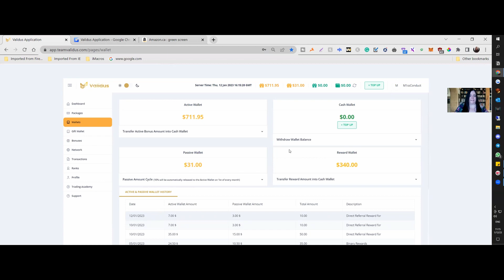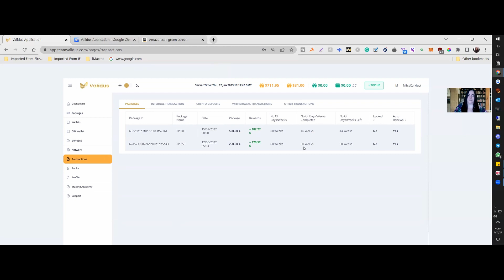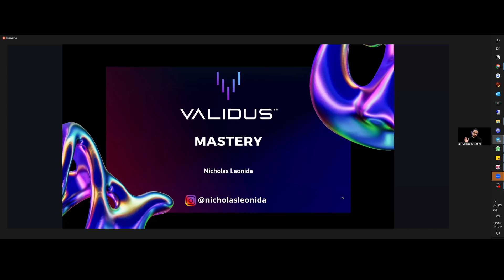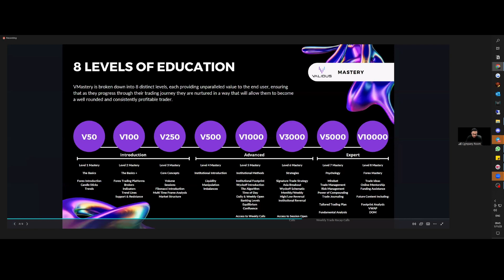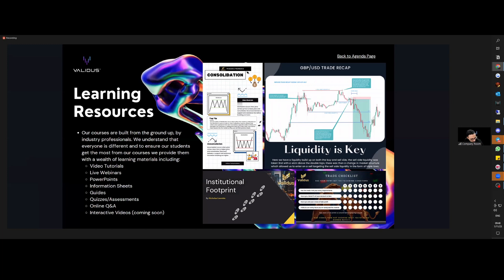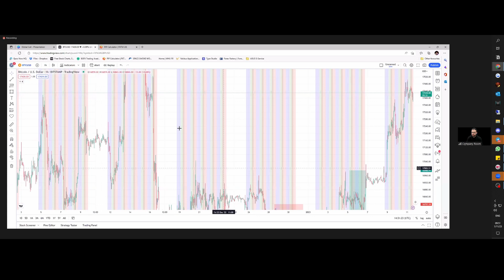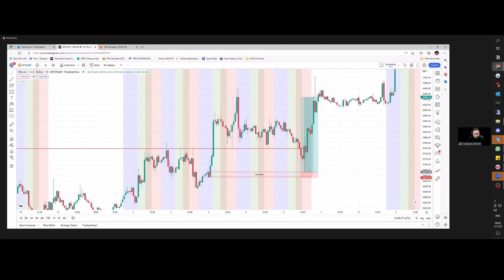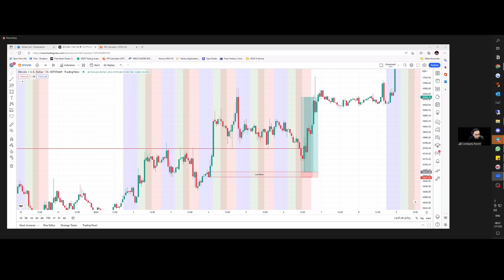🟢 30 Weeks of Passive Income 🟢 Passive Income Make Money While I Sleep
Are you tired of the traditional 9-5 grind and looking for ways to generate passive income? In this video, we show you the results of our 29 weeks of receiving passive income and how it has helped us achieve financial freedom. But it doesn't stop there - we also invite you to join us in our trading academy where the lead educator will show you a live example of how we made 20% from one trade. This is your chance to learn from the pros and take control of your financial future. Don't miss out on this opportunity to change your life. So, don't wait, watch our video now and see how you can start generating passive income and achieving financial freedom.

🔺Welcome to TEAM VALIDUS🔺
✅ 2 - 3% WEEKLY ROI
✅ Binary Team with 10% Commission
✅ FULLY DOXXED TEAM AND HQ Location (visit anytime)

*Packages expire in 60 weeks or when 500% are earned on them

Check it out and DYOR.

Thank you for making possible abundance. This is a journey of my experiences of growth and improvement. The virtual world of making money and 3D Empire. This is meant for educational & entertainment purposes.

NovaTech: I Believe!
NovaTech: Are They Licensed & Legit?